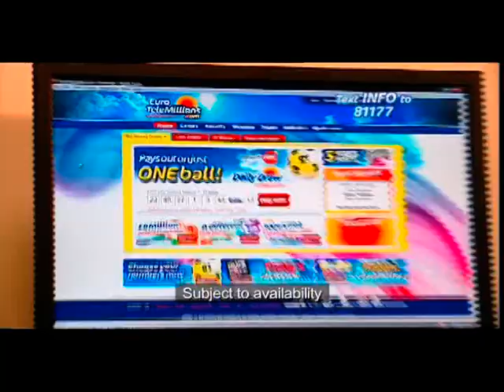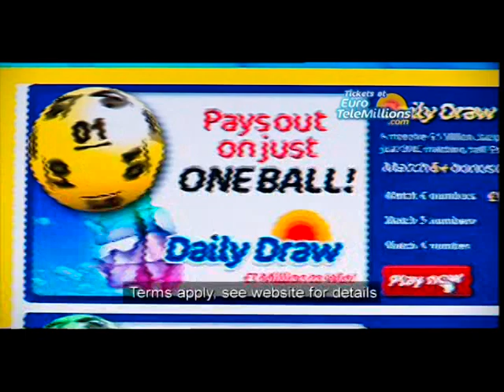Keith Price presents Eurotelemillions on Channel Five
Keith Price presents Eurotelemillions of Channel Five. The draw has a jackpot of £1 million up for grabs each day with a SuperDraw on a Friday that has a top prize of £8 million.